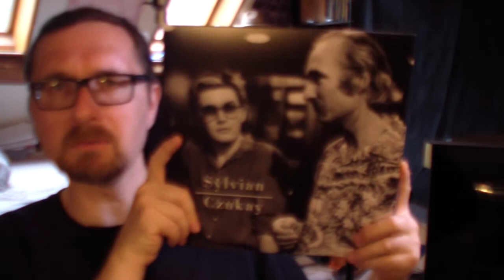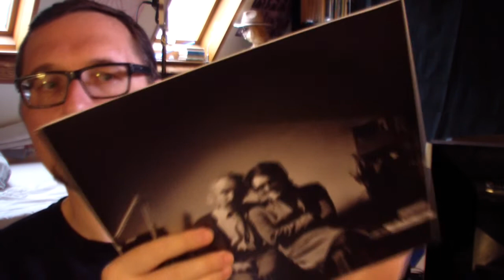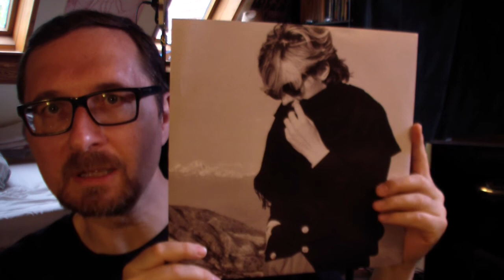VC - Vinyl Community - in thoughts with Steve Carlson